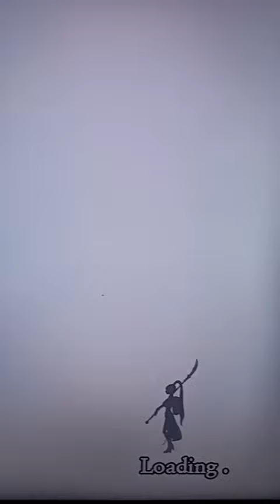Vlog#49 Oreo playing#2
He's playing again...